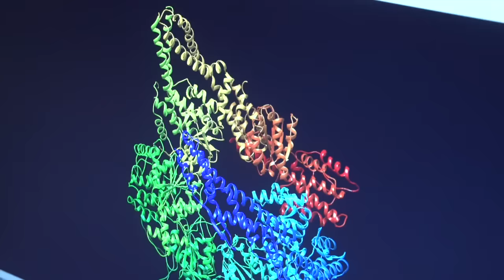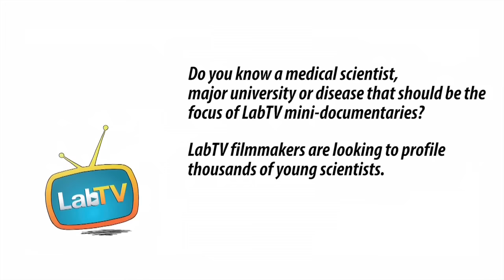Are you into science? Watch Guy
Meet Guy Nir, a post-doc in the Ting Wu Lab at Harvard Medical School. Guy’s research involves how DNA organization affects a cell and contributes to trying to see how structure of DNA is related to genomic outputs.